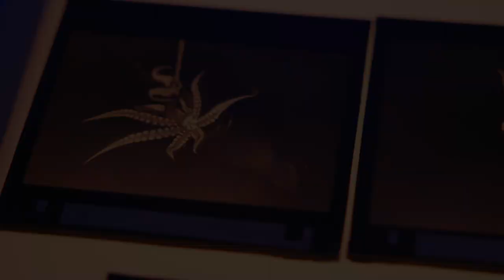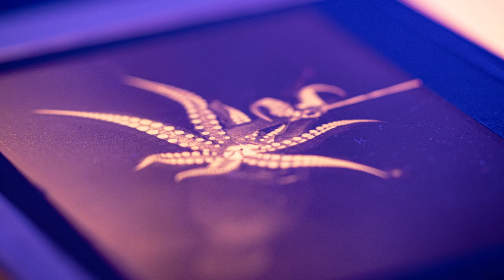The Camera That Allowed Scientists to See the Deep Ocean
Sir Anthony Laughton was a key figure in the advancement of Oceanography and the methods used to study the ocean. He developed the technology to allow scientists to study the ocean bottom at considerable depths, and his work resulted in this underwater camera.

As part of our National Oceanographic Library Archive Series, the University of Southampton's Emma Guest tells us all about the camera and even shows us some of the results, including some fascinating negatives.